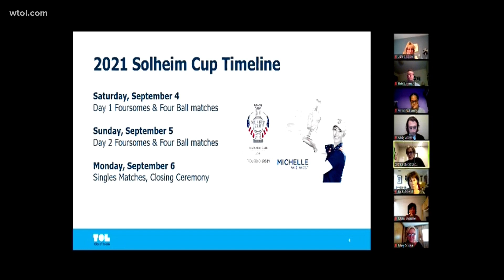Solheim Cup expected to bring 160,000 visitors, $30 million to Toledo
The tournament director told the city it's "more likely than not" that fans will be allowed given the coronavirus situation continues to improve.

The Solheim Cup will see the best women's golfers from the the United States and Europe face off. It will be broadcast on Golf Channel and NBC.

Opening ceremonies are Sept. 3, and will include a female "national act," requiring a stage larger than the one used for the ProMedica concert series.